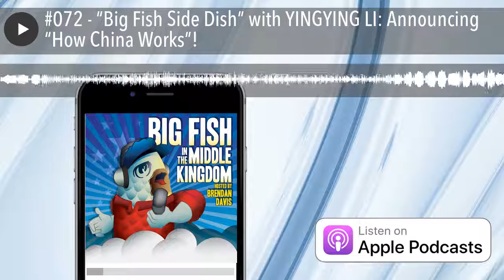#072 - “Big Fish Side Dish” with YINGYING LI: Announcing “How China Works”!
This week I am SUPER EXCITED to be sitting down with my friend YingYing Li to announce the project we have been hard at work on: “How China Works”! It’s a new daily podcast designed to help foreigners become “China-smart” and to help Chinese people better understand the outside world, in 15 minutes or less per day. The goal is that Yingying and I will use our combined, hybrid perspective - crossing cultures, generations, and genders - to help find common ground and build better understanding between East & West. The Intro episode drops November 1 and the full series launches November 5. More information coming soon!  YingYing Li on “Big Fish in the Middle Kingdom": All links at the BLOG POST: